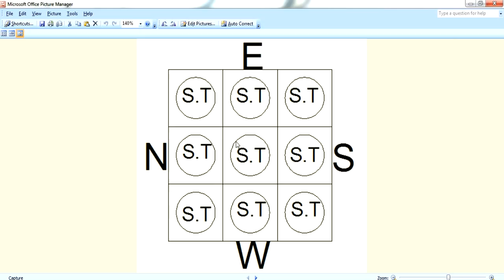Guruvastu|సెప్టిక్ ట్యాంక్ ఎక్కడ ఉంటె ఏ ఫలితాలు ఉంటాయి|S.Tఎలా నిర్మించాలి Link in bellow description